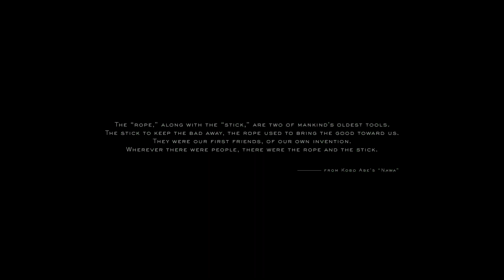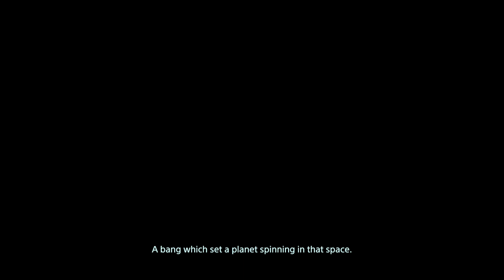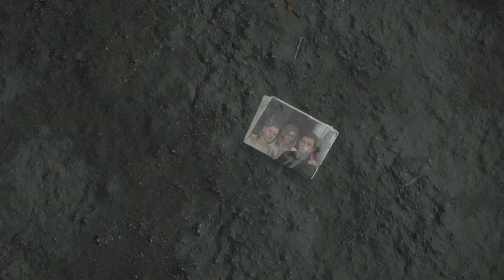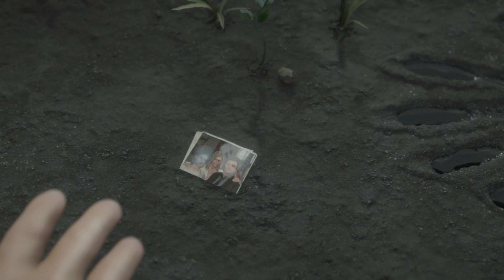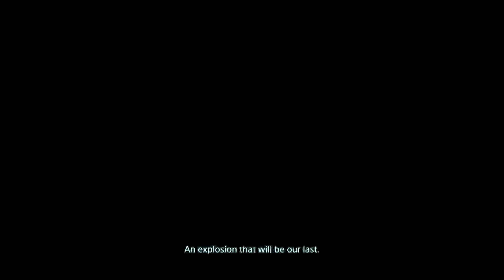Death Stranding - Prologue: Porter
From Death Stranding, developed by Kojima Productions and published by Sony Interactive Entertainment.